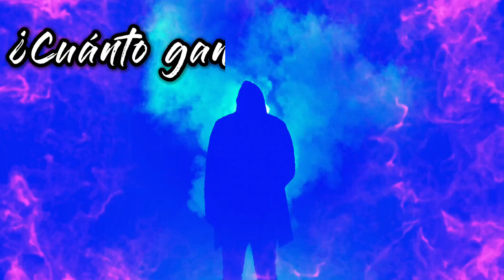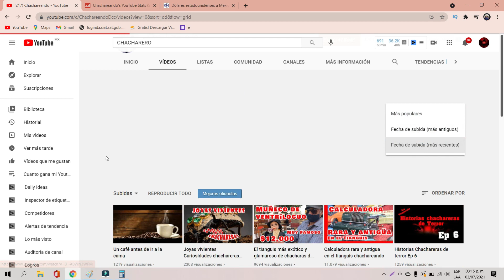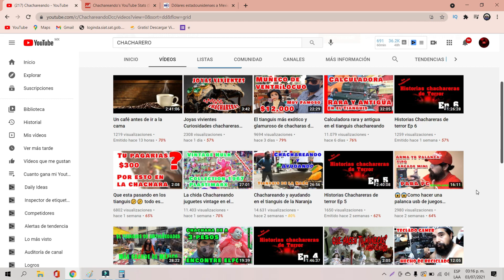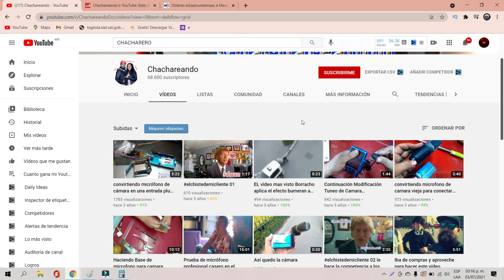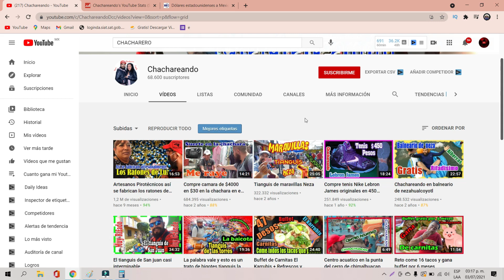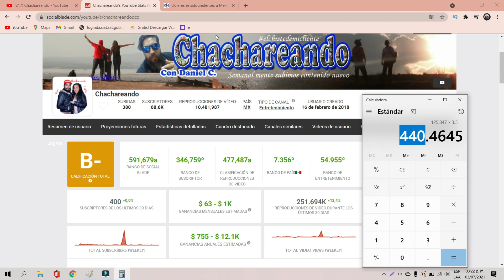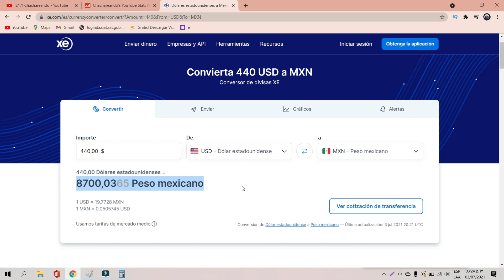✅🤑👉🔴CUANTO GANA CHACHAREANDO YOUTUBE| CUANTO GANA UN YOUTUBER| CUANTO GANA MI YOUTUBER FAVORITO